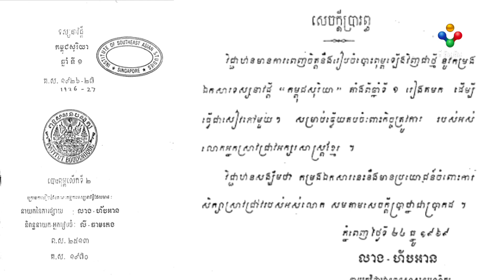[22-04-23] សកម្មភាពចាក់ទឹកនាថ្ងៃចូលឆ្នាំ មានប្រារពនៅក្នុងវប្បធម៍ខ្មែរដ៏យូរលង់ណាស់មកហើយ វគ្គ២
សកម្មភាពចាក់ទឹកនាថ្ងៃចូលឆ្នាំ មានប្រារពនៅក្នុងវប្បធម៍ខ្មែរដ៏យូរលង់ណាស់មកហើយ វគ្គ២